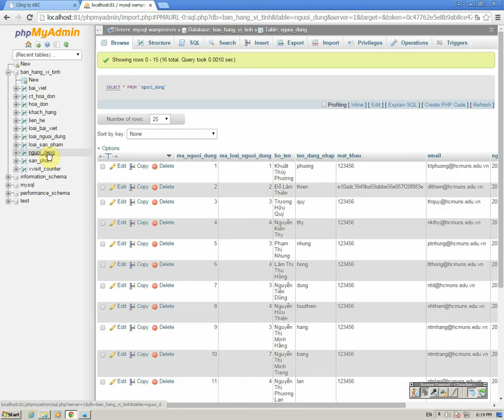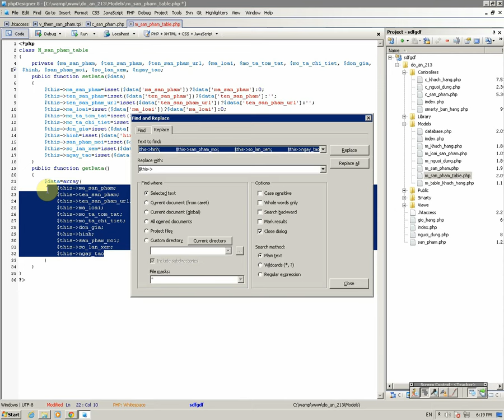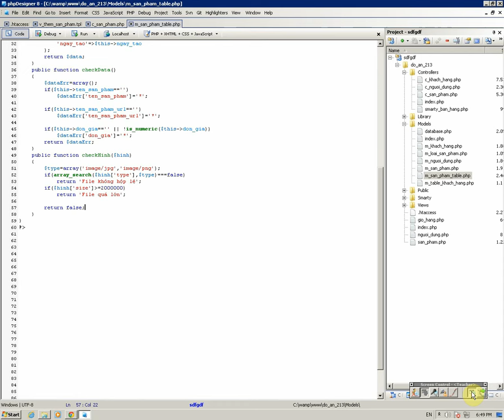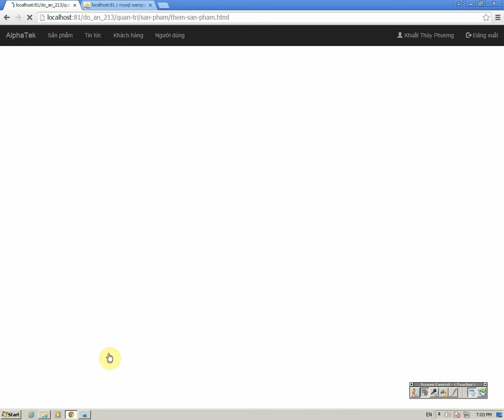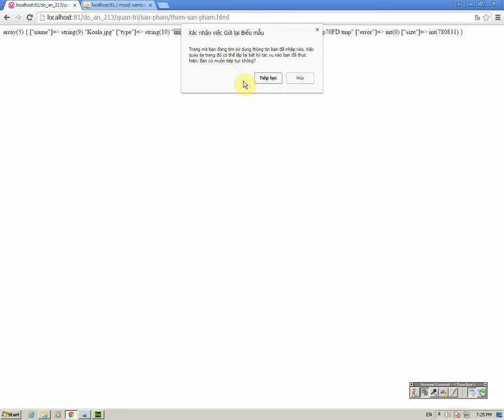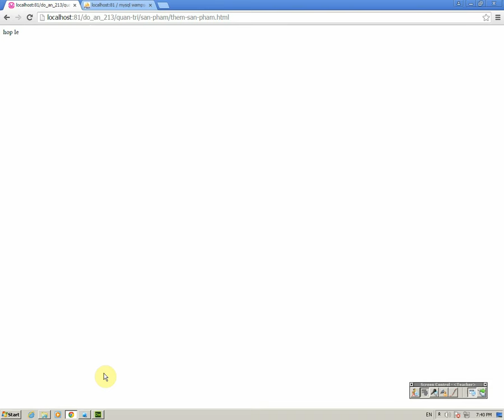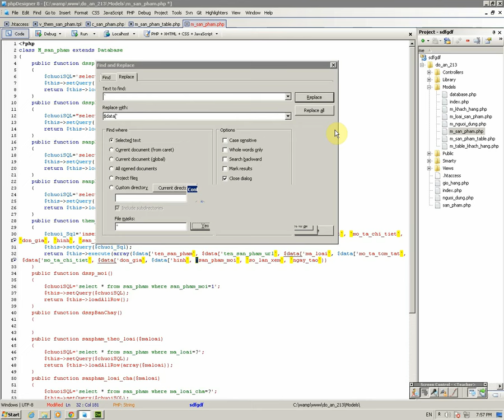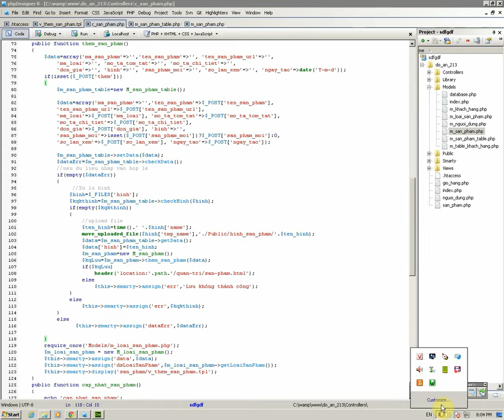[PHP và MySQL] - Thực hiện lưu sản phâm trên form thêm sản phẩm - Upload File - Insert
Thực hiện lưu sản phâm trên form thêm sản phẩm - Upload File - Insert
Video được trích từ khóa học Lập trình ứng dụng Web với PHP và MySQL tại TTTH